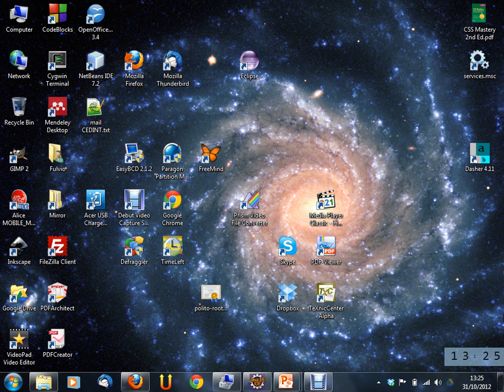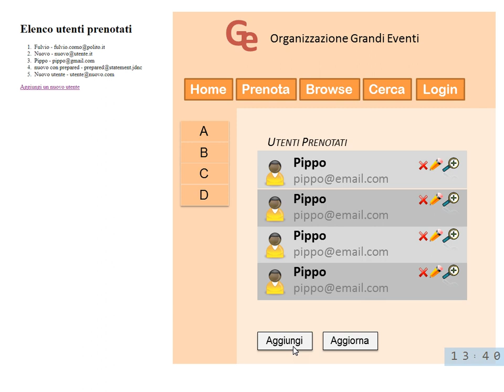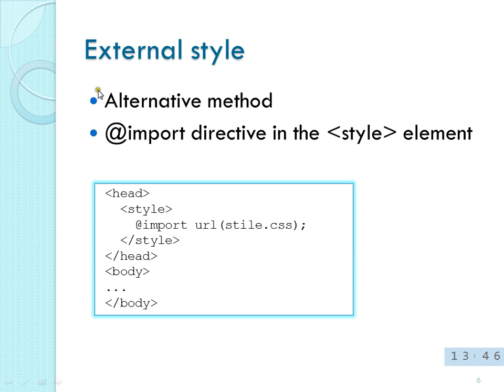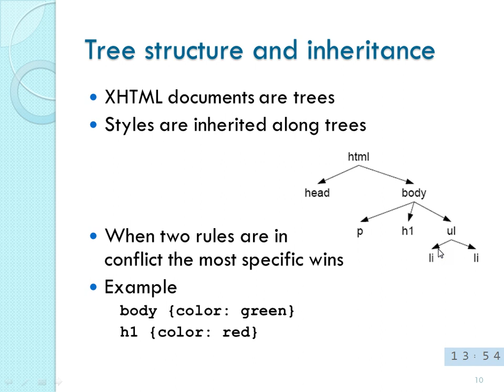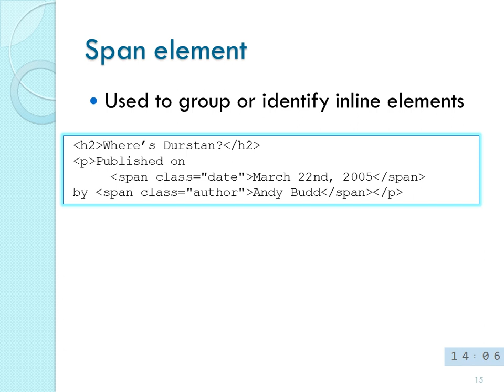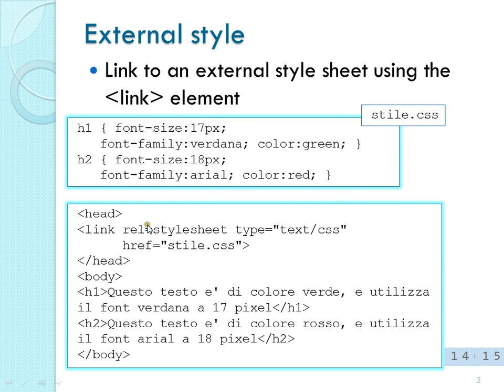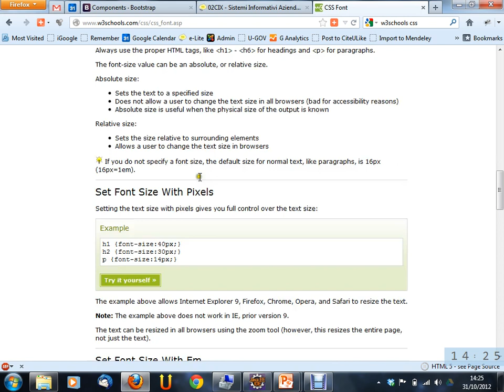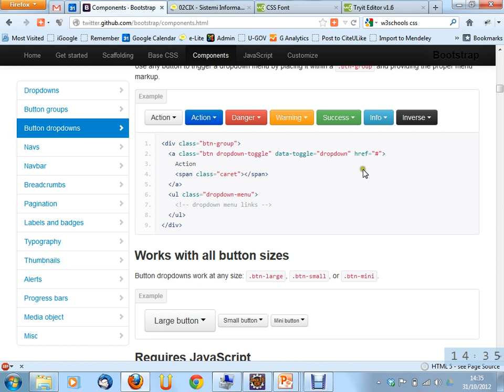Sistemi Informativi Aziendali - Lezione 13 del 2012-10-31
Argomento della lezione: Fogli di stile (CSS): selettori, formattazione, layout.